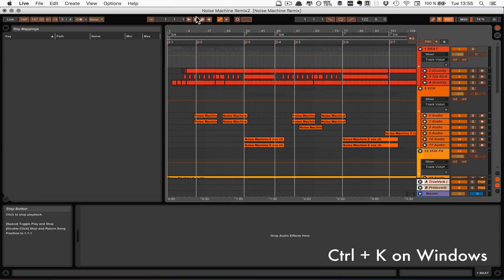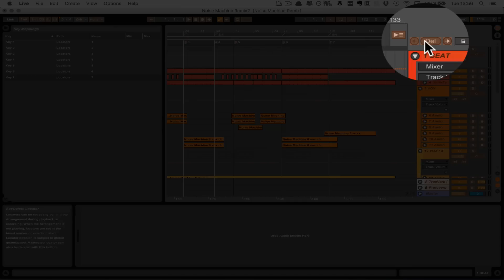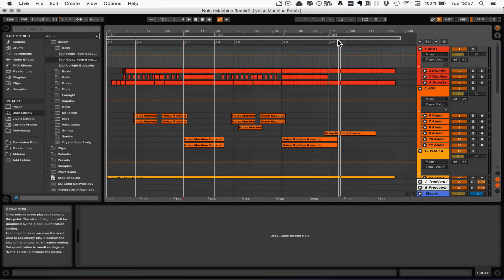Ableton Live 9 Quick Tips: The Fast Way to Use Locators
The tutorial series 'Ableton Live 9 Quick Tips' shows you little, but useful tips when working with Live 9. This episode shows the best way to utilise locators.